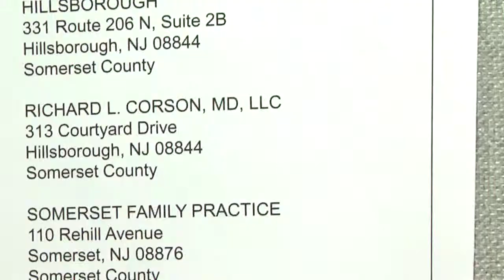Conversations About Corson: Dr. Robert Eidus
Dr. Robert Eidus discusses why he feels Dr. Rich Corson should be elected to the AAFP Board of Directors.